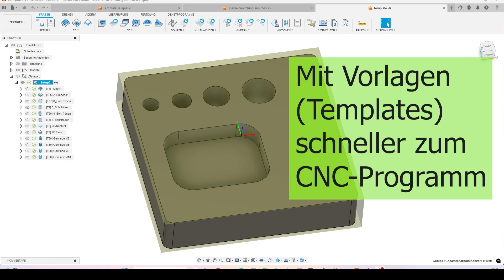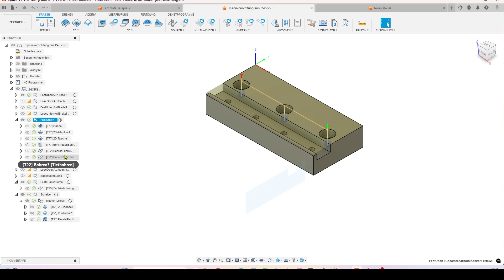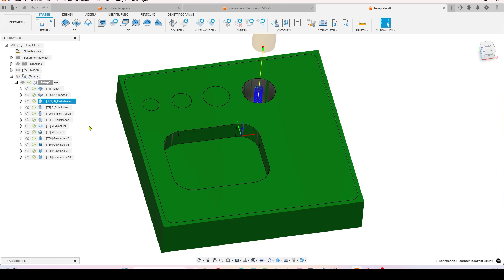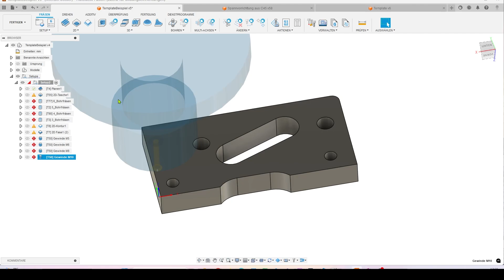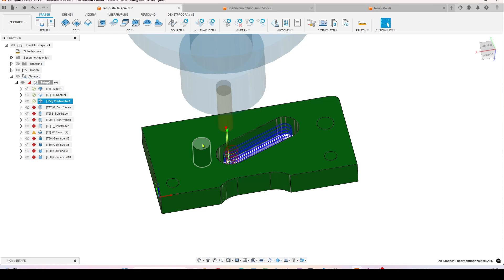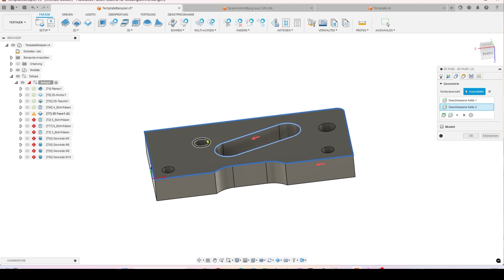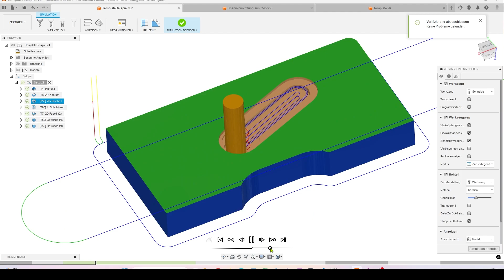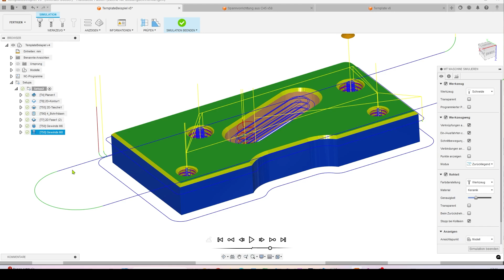Fusion - Von der Konstruktion zum CNC-Programm in wenigen Minuten mithilfe von Templates.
Im Video wird gezeigt wie man ein Template für Fräsoperationen in Fusion erstellt und wie man dieses Template auf eine neue Konstruktion effektiv  anwenden kann.

The video shows how to create a template for milling operations in Fusion and how to effectively apply this template to a new design.